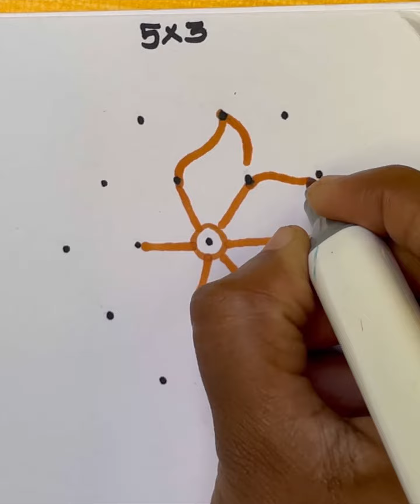Simple dot kolam \\5x3 dot kolam